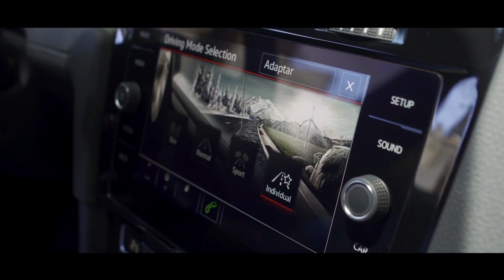Volkswagen | El Golf que vas a querer conducir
Golf GTI oettinger es una edición especial que estamos seguros vas a querer tener, con varios detalles oficiales que hacen de este Volkswagen un vehículo único.
Si te gusta lo que ves, entra al siguiente enlace para descubrir, configurar y apartar, tu próximo Golf GTI oettinger.